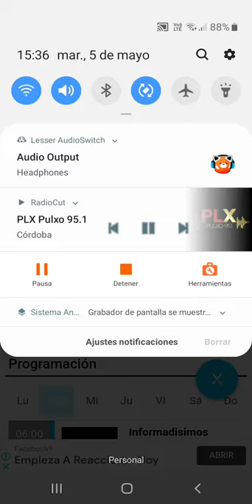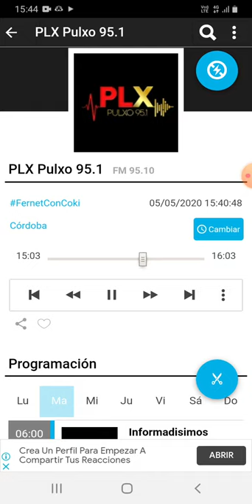coki ramirez en fernet con coki pulxo 951 parte 6 06-05-2020